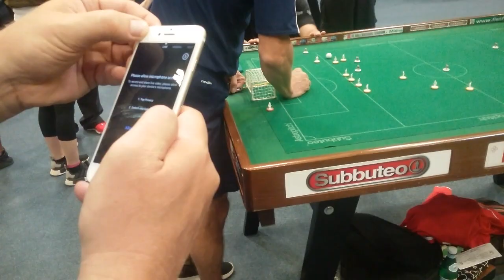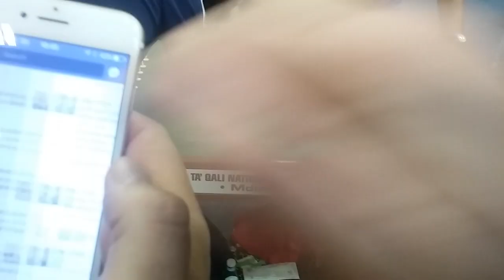2017 FISTF WC - C. Filippella vs J. Einsle - Round of 16 - 2/3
2017 FISTF World Cup
Open Individual
September 2nd, 2017
Elancourt, France

Second Half
Christian Filippella (USA) vs Jean-Guillaume Einsle (FRA)